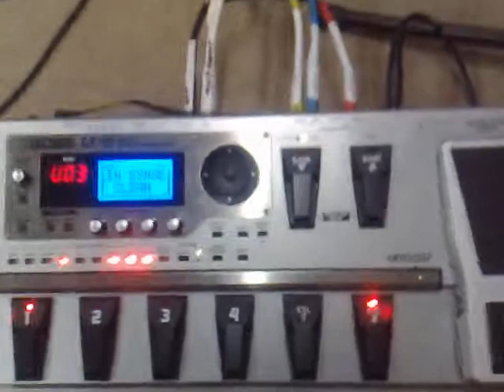A little bit of wierd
just me messing with the looper on the gt10